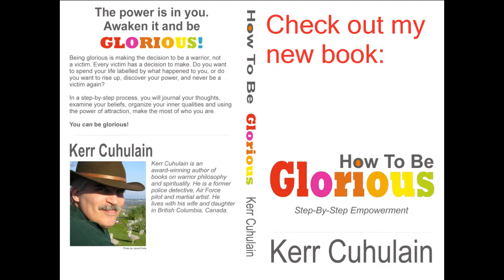Tired of Talking to your Ass... Train Your Brain.wmv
Mental fitness is equally important. If you don't use it, you'll lose it. Train your brain and you will gain.